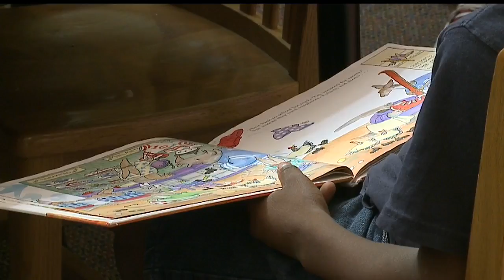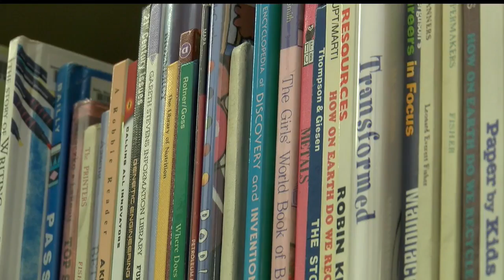Third graders must pass high-stakes reading test or get held back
Several local schools are struggling to make sure their students are reading at a proficient level so they can get to fourth grade.